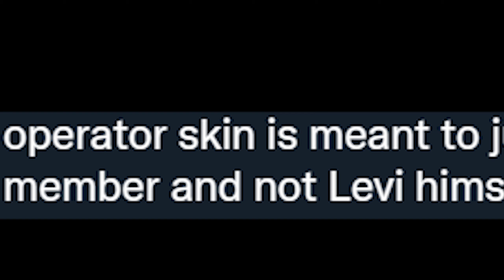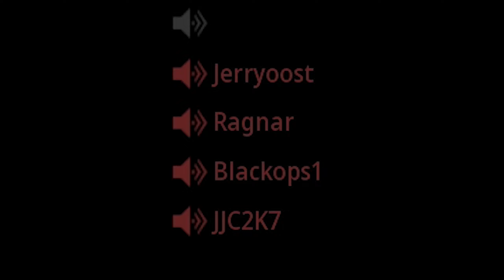Call of Duty but i'm LEVI from ATTACK on TITAN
I dunno what everyone is on about, this Warzone Levi skin is DRIPPY. This was quite a bit of editing and memeing but I think it came out pretty good. probably one of my favourite vids I've made.

First song: Attack On Titan - XL-TT 'Epic Metal' Cover (Little V)
Second song: [Dubstep] Sasageyo Op 3 Attack on Titan (Dj-Jo Remix)